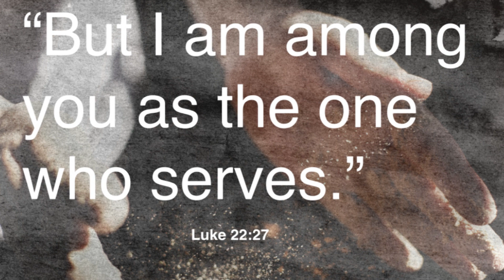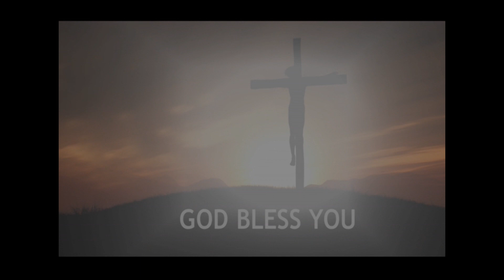"ವರ್ತಿ ಜಾಂವ್ಚಿಂ ಆಶಾ", REFLECTION ON LUKE 22:27 BY REV. FR. ARUN FERNANDES, KARWAR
LUKE 22: 27 (NRSV) "For who is greater, the one who is at the table or the one who serves?
Jesus Christ took upon him the form of a servant, and instead of being ministered unto, ministered to others; and had very lately, but two days before, gird himself, and took a basin and a towel, and washed and wiped the feet of his disciples: now our Lord Jesus, by His own example throughout the whole of His conduct among them, as well as by such a single action, would dissuade from their ambitious views of superiority over each other, and learn of him who was meek and lowly, and by love serve one another. May Almighty God bless you with gift of humility.